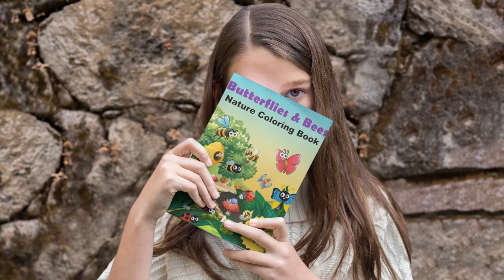Butterflies & Bees Trailer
Butterflies & Bees is a nature coloring book for kids 4 - 8.